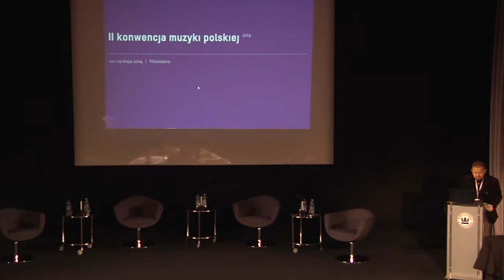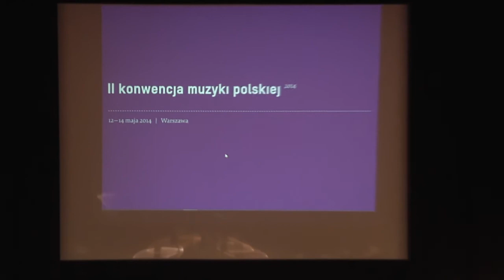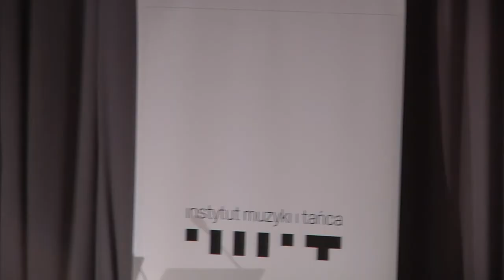II Konwencja Muzyki Polskiej - 12 maja 2014 - część 1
Inauguracja Konwencji i referaty otwierające
Audytorium im. Stefana Dembego

- Otwarcie Konwencji
Maciej Zieliński, Otwarte Forum Muzyki Polskiej

- Inauguracja Konwencji
Małgorzata Omilanowska, Podsekretarz Stanu, Ministerstwo Kultury i Dziedzictwa Narodowego

- Działalność Instytutu Muzyki i Tańca w latach 2011-14
Andrzej Kosowski, Instytut Muzyki i Tańca

- Cele i zadania Konwencji
Jerzy Kornowicz, Związek Kompozytorów Polskich

- Muzyka we współczesnym świecie
Grzegorz Michalski, Towarzystwo im. Witolda Lutosławskiego, Polska Rada Muzyczna